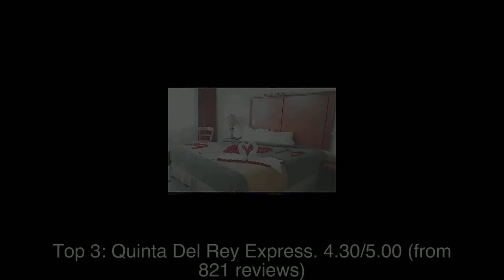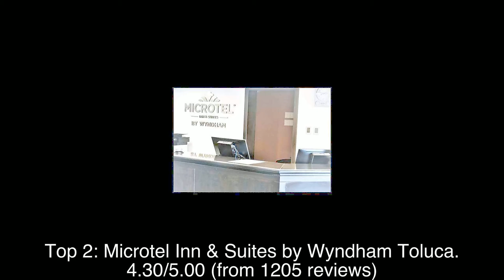Top rated Hotels in Xonacatlán, Mexico | 2020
1: Fiesta Inn Toluca Aeropuerto
2: Microtel Inn & Suites by Wyndham Toluca
3: Quinta Del Rey Express
4: Courtyard by Marriott Toluca Airport
5: Hotel Concorde
6: Hotel Palass
7: Villas H20 Suites
8: HOTEL REAL DE TEMOAYA
9: Casa Grande Hotel
10: One Toluca Aeropuerto